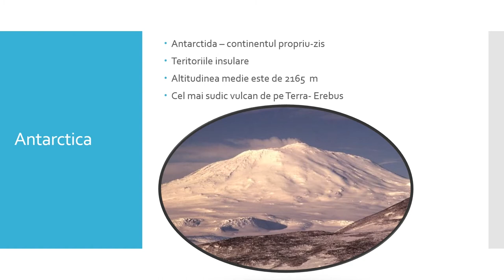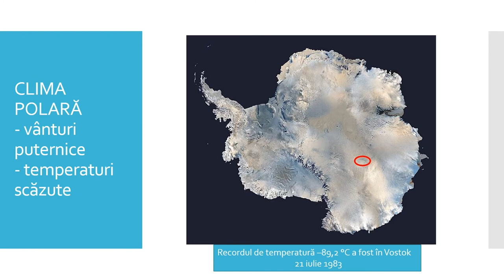Antarctica – elemente de identitate geografică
Activitatea de învățare ce presupune utilizarea acestei resurse de tip video este utilă în explicarea elementelor de identitate geografica ale continetului Antarctica.
Resursa poate fi utilizată în cadrul secvenței lectiei de predare și învătare, precum și la evaluare sau fixarea cunoștințelor și reprezintă un punct de plecare pentru realizarea unor demersuri investigative referitoare la continental Antarctica.
Elevii localizeaza elementele geografice pe suporturi cartografice și rezolvă în scris cerințele precizate la evaluare.